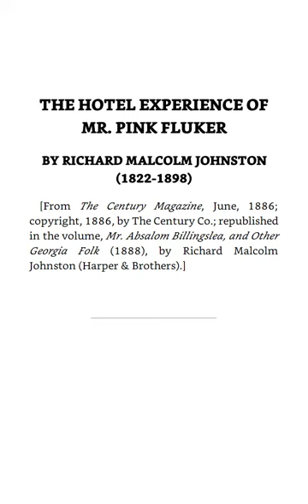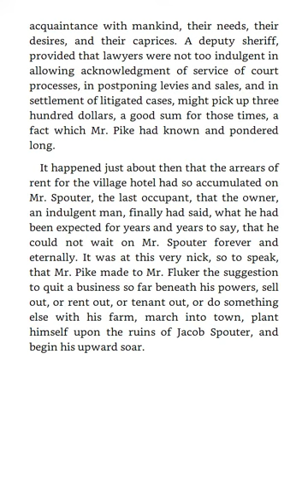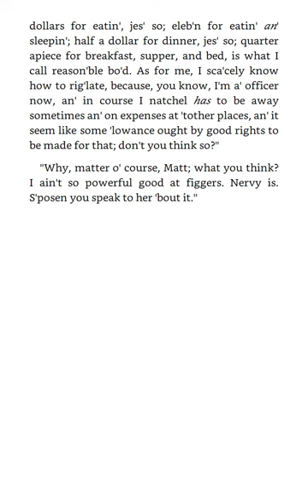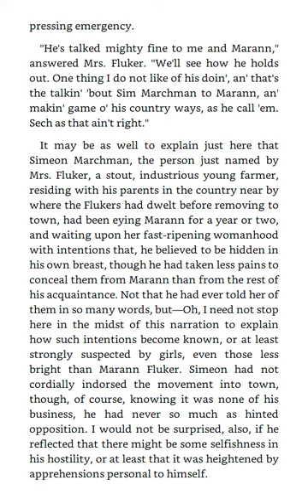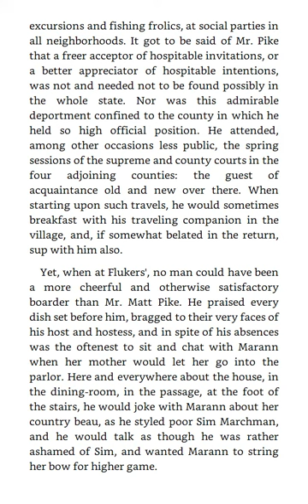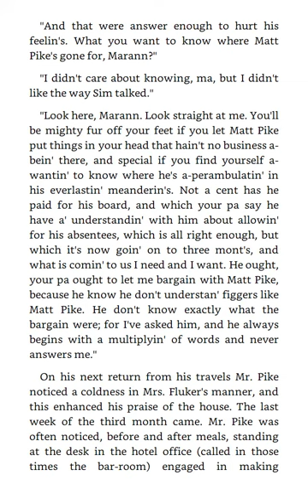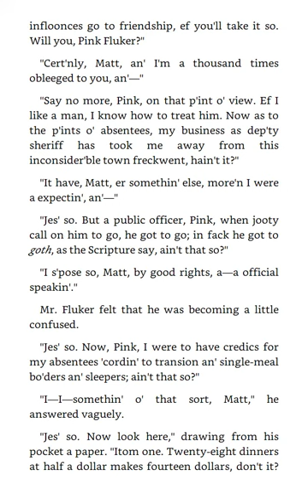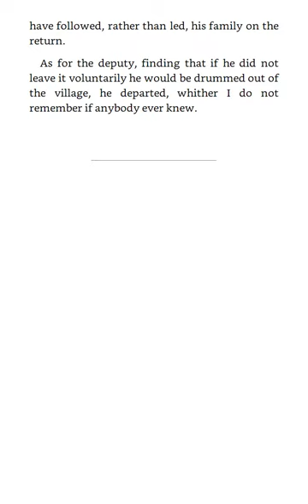THE HOTEL EXPERIENCE OF MR. PINK FLUKER BY RICHARD MALCOLM JOHNSTON - AudioBook + Full Text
THE HOTEL EXPERIENCE OF MR. PINK FLUKER BY RICHARD MALCOLM JOHNSTON

The Best American Humorous Short Stories by Alexander Jessup

AudioBook + Full Text